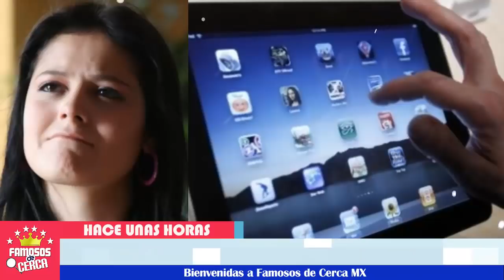🔴😭 ¡ Preocupante 𝗘𝗦𝗧𝗔𝗗𝗢 𝗗𝗘 𝗦𝗔𝗟𝗨𝗗 De Allisson Lozz ! 😭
Hace unas horas se difundio esta triste noticia.

 BIENVENIDOS!!!